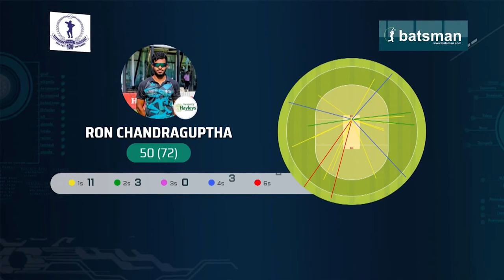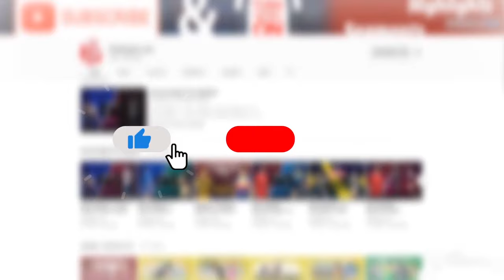රොන් චන්ද්‍රගුප්තගෙන් අගනා ලකුණු 84ක් | Hayleys opener Ron Chandragupta slams 84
27වන වෙළඳසේවා ක්‍රිකට් තරගාවලියේ ඊයේ (19) හේලීස් හා ඩීමෝ කණ්ඩායම අතර කොළඹ SSC පිටියේ දී පැවති තරගයේ දී හේලීස් කණ්ඩායමේ ආරම්භක පිතිකරුවෙක් වන රොන් චන්ද්‍රගුප්ත පන්දු 96කදී අගනා ලකුණු 84ක් වාර්තා කරගත්තා. ඒ ඉනිමට 4 පහර 9ක් හා 6 පහර 2ක් ඇතුලත්.